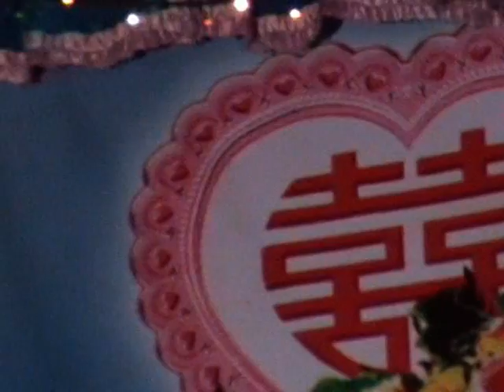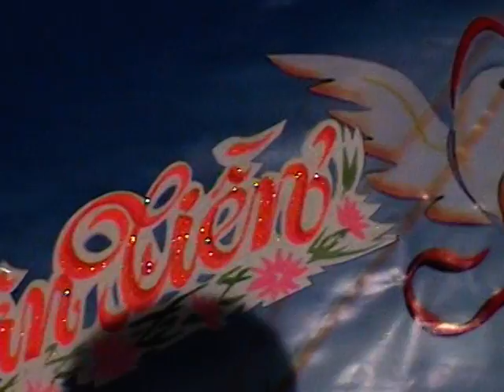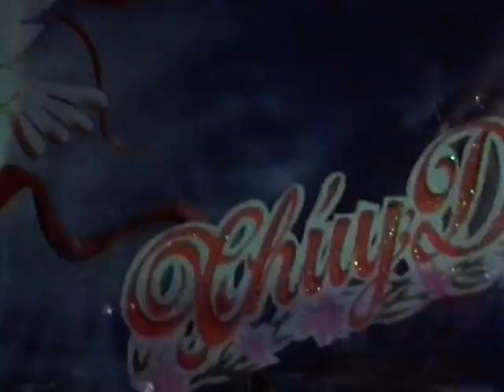Trọng Tấn tb Hát Đám Cưới